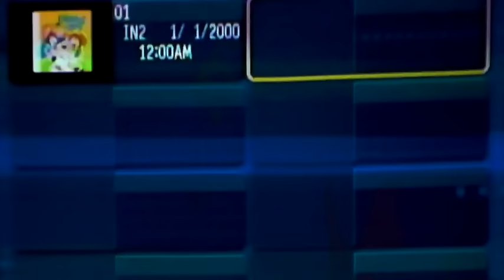DANNY CASTLE - FAMILY GUY OR FAMILY TIES(EXPOSES THE MOST SATANIC CARTOON)